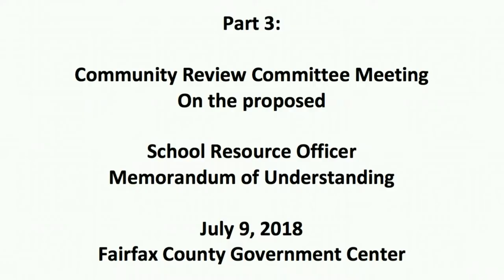Part 3: Community Review Committee Meeting on School Resource Officer Memorandum of Understanding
Part 3 - Community Review Committee Meeting on School Resource Officer Memorandum of Understanding, Government Center, July 9 2018